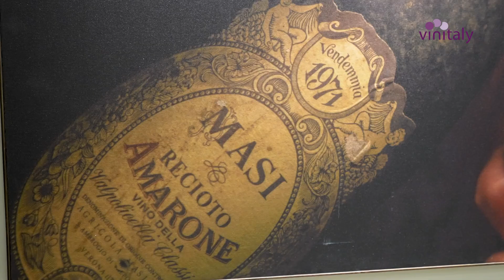“Fresco di Masi” di Masi Agricola etichetta dell'Anno 2023 - Raffaele Boscaini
Etichetta dell’Anno 2023 il Rosso Verona Igt 2022 “Fresco di Masi” di Masi Agricola, firmata da Piero Lissoni by Lissoni & Partners per la bottiglia e da Ma! Design Partners nella grafica.

27° Edizione “Vinitaly Design International Packaging Competition”:
11 categorie premiate e il record di campioni in gara (315) provenienti da Italia, Slovenia, Spagna e California, valutati dalla giuria di designer ed esperti presieduta da Paco Adin, pluripremiato direttore creativo di Supperstudio.